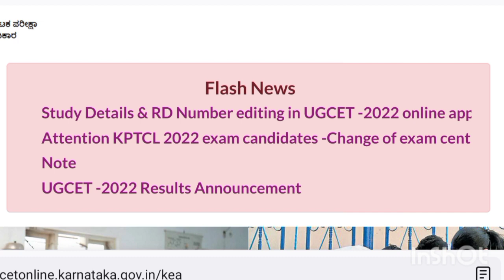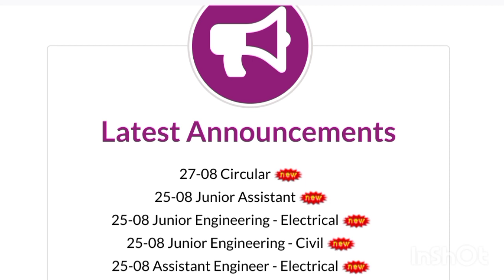KCET New Updates 2022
KCET Results Released 🎉🎉🎉🎉😃😃 | KCET Results